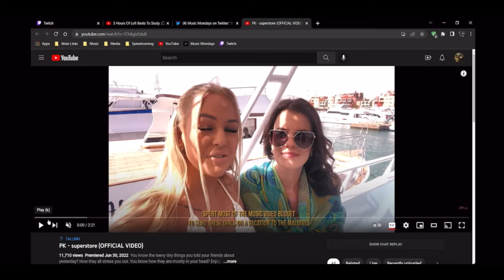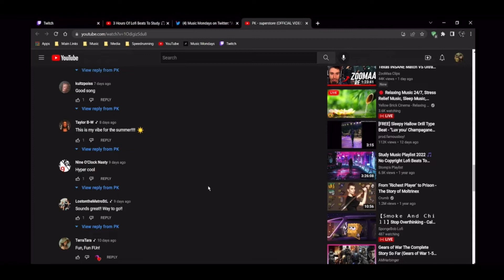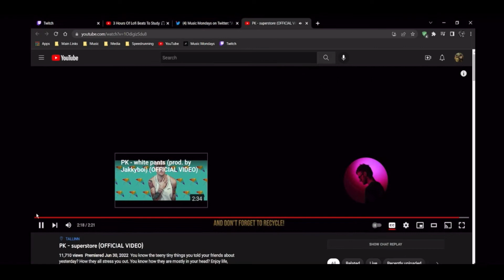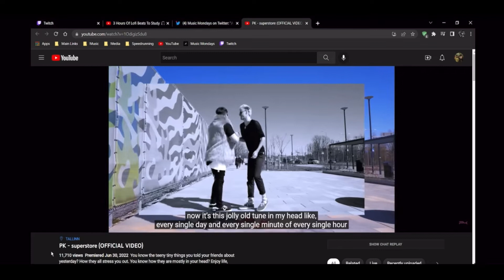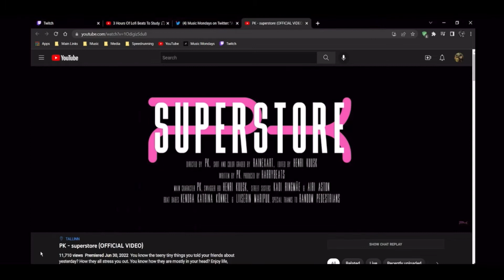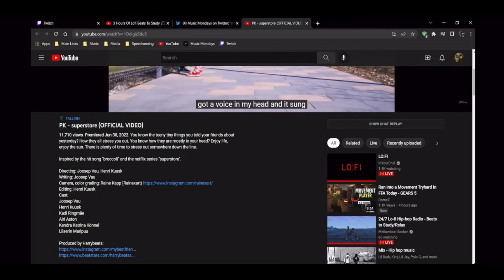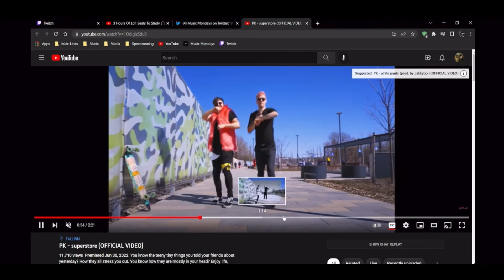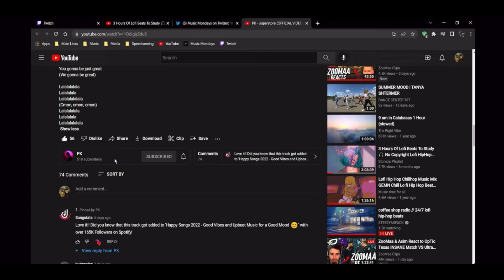PK - "superstore" review by Music Mondays